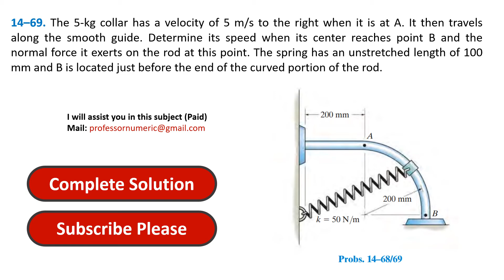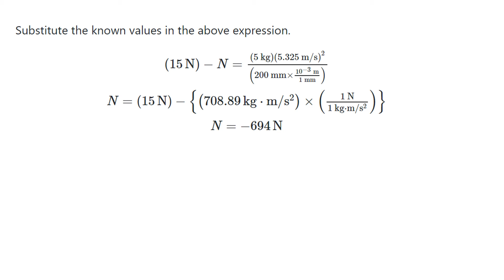14–69. The 5-kg collar has a velocity of 5 m/s to the right when | Engineering Mechanics Dynamics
In this video, we tackle problem   from Hibbeler's Engineering Mechanics Dynamics (14th Edition), Chapter 14: Kinetics of a Particle: Work and Energy.

The Problem:

14–69. The 5-kg collar has a velocity of 5 m/s to the right when it is at A. It then travels along the smooth guide. Determine its speed when its center reaches point B and the normal force it exerts on the rod at this point. The spring has an unstretched length of 100 mm and B is located just before the end of the curved portion of the rod.

Chapter 13 Playlist: Need a refresher on the concepts from Chapter 13?